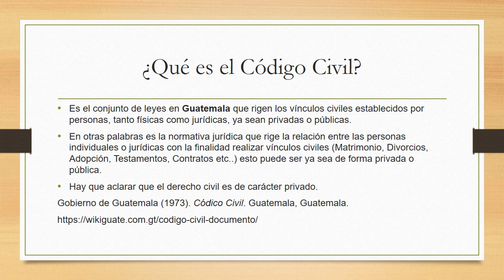Código Civil Guatemala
Historia del Código Civil de Guatemala